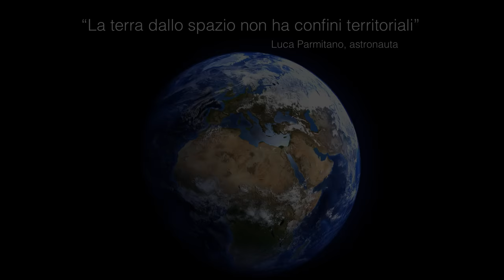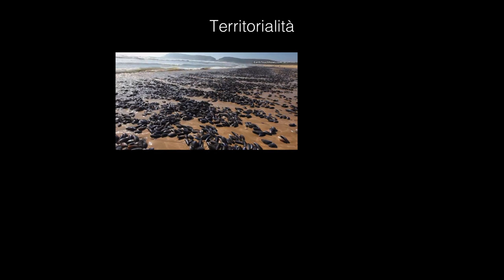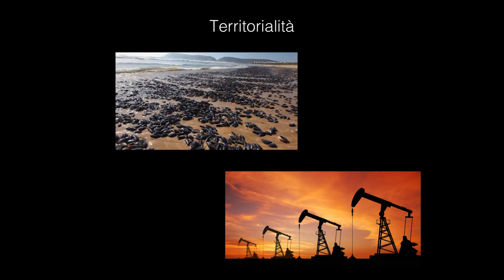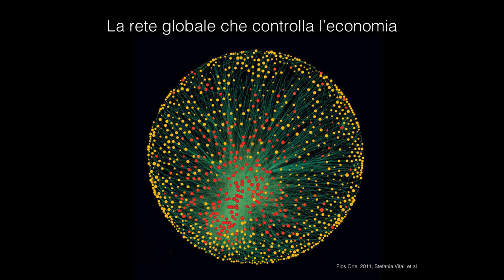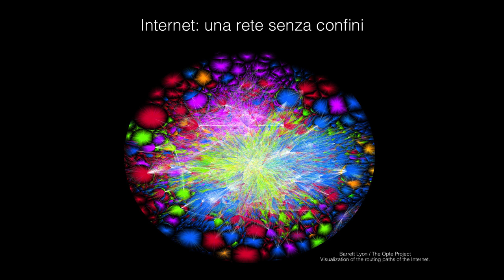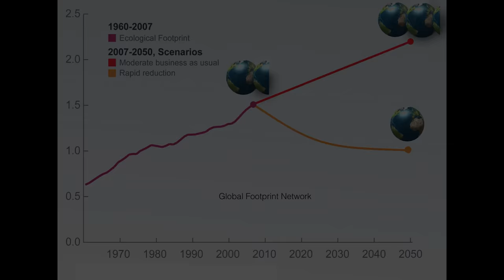I CONFLITTI DELLA GLOBALIZZAZIONE | Patrizia Vipraio | TEDxCNR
Come nascono i conflitti tra gruppi di persone nell'era della globalizzazione?

È stata professore ordinario di Politica Economica presso l'Università di Udine e docente presso l'Università di Sydney, in Australia. Si è occupata dei processi di internazionalizzazione delle imprese e degli effetti della globalizzazione.
Convinta sostenitrice dell'utilità degli studi interdisciplinari, ha pubblicato con Claudio Tuniz Homo Sapiens.
Una biografia non autorizzata, Carrocci 2015, tradotta in Humans. An unauthorized biography, Springer 2016. In essa si racconta la storia avventurosa delle diverse specie umane che hanno popolato la Terra insieme e prima di noi, quando, assieme a miti, religioni, arti e musica, le nostre capacità di comunicazione facevano nascere anche la ricchezza privata, la disuguaglianza e la violenza organizzata.
Con la divisione del lavoro e la formazione di reti umane sempre più ampie e connesse, abbiamo finora generato un ciclo virtuoso fra capacità cerebrali, cultura e ambiente.